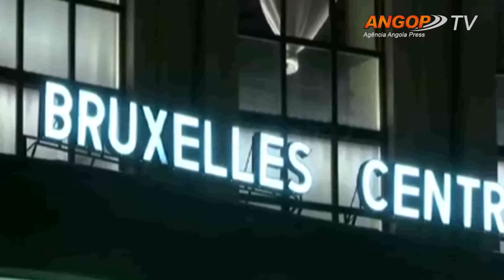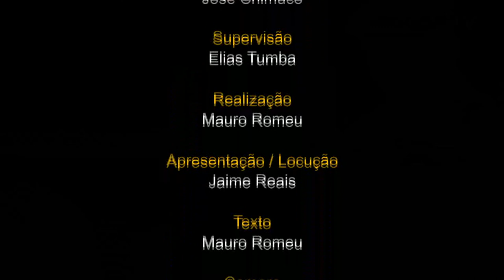Resenha Internacional Caça da OTAN se aproxima de avião do ministro russo da Defesa